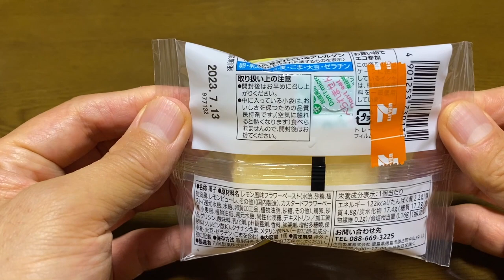【スイーツ（JAPAN sweets）】レモンふわころ（lemon & custard）「市岡製菓」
レモンふわころ（lemon & custard）

138円（税抜）
セブンイレブンの価格（2023年6月現在）

122kcal